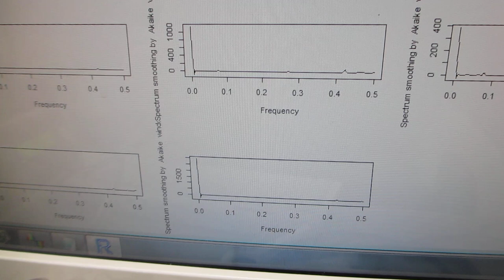超音波とファインバブルによる表面改質効果ーー超音波プローブの表面弾性波を利用した、超音波制御実験ーー（超音波システム研究所）